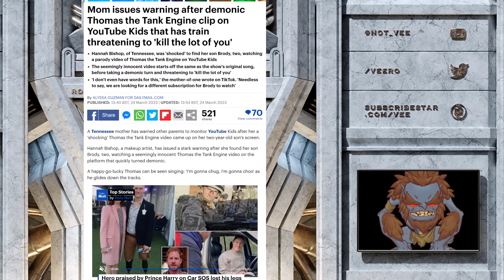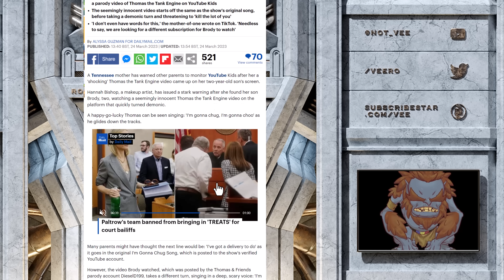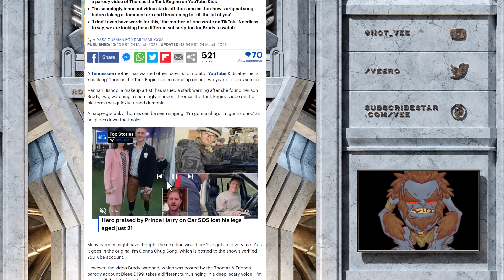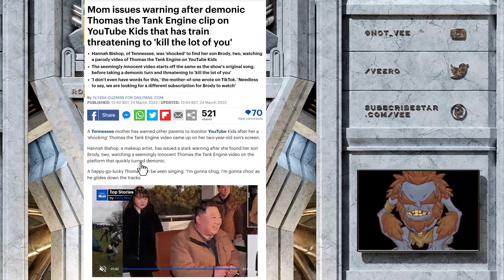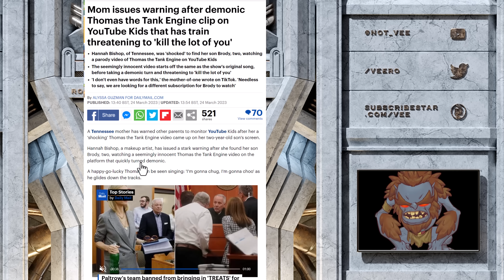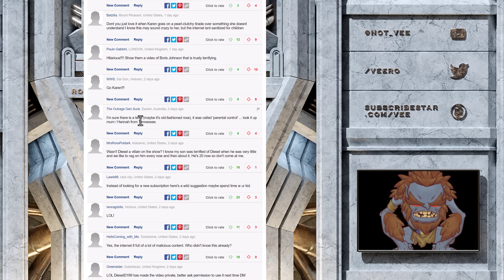Why MeatCanyon And Many More Got Demonetized